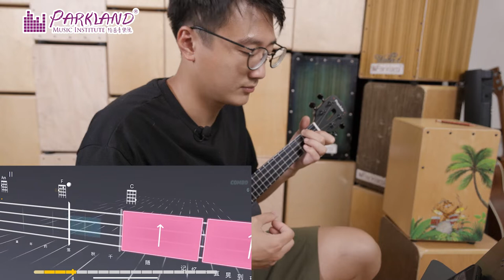【最強新手自學小結他｜熊本熊 X Populele🐻】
新手想學結他但又怕太難？疫情又嚴重返好快出去學？
想小朋友接觸多啲唔同樂器，但又怕佢地抗拒？
我諗呢支結他不但小朋友會好鍾意，就連成年人見到都心心眼😍（小編係其中一個）
日日有個熊本熊嘅可愛幾他圖案陪住，學習都有心機啲啦😚😚
唔好以為呢支結他淨係得個樣，佢嘅功能先至係"頂呱呱" 👍🏻👍🏻👍🏻
除左有呢支結他專用嘅Populele APP之外，支結他仲會有LED指引燈令您輕鬆跟住學習！！！！
可以話係新新手都完全carry到～無難道！！！！
呢支外在同內在都咁優秀嘅結他都只係$9XX！！！
有興趣就快嘅inbox我地或者click條link直接留貨啦！！

- 聲樂教學：學唱歌，歌唱技巧，學聲樂，學和音
- 古典音樂教學：學鋼琴，學小提琴，學大提琴，學古典結他，學中提琴，學色士風，學長笛­­，學單簧管
- 理論課程：學樂理，學作曲，學填詞，學編曲
- 數碼音樂教學：學混音，學錄音，學Studio set-up
- 兒童音樂課程：音樂治療，學鼓，學鋼琴，學小提琴，學結他，學ukulele，學唱歌­­訓練，兒歌班
- 聖樂課程

1. 學習樂器：扎實的演奏技術基礎是成為一個真正音樂人先決條件。Parkland的星級­­導師團隊絕對能幫助你打好基礎。
2. 工作坊/大師班：為廣闊同學的視野，Parkland特別設計了一系列的興趣工作坊，
3. 樂隊/樂團：用音樂溝通是一個音樂人必需的技能。透過音樂上的交流，除演奏技巧進步，
4. 表演機會：一次的台上表演是令學生進步和累積經驗的好機會。
5. 就業機會：過去逾十年的教學里程裡，Parkland已成功培育不少八級或以上的學生­­。

分校：
旺角總校 Mong Kok: 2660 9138
銅鑼灣分校 Causeway Bay: 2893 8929
荃灣分校 Tsuen Wan: 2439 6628
屯門分校 Tuen Mun: 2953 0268
九龍灣分校 Kowloon Bay: 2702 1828
元朗分校 Yuen Long: 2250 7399
西灣河分校 Sai Wan Ho: 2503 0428
大埔分校 Tai Po: 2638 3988
中環分校 Central: 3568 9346
北角分校 North Point: 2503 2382
馬鞍山分校Ma On Shan: 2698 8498
粉嶺分校 Fanling: 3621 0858
葵芳分校 Kwai Fong: 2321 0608
荔枝角分校 Lai Chi Kok: 25281885
香港仔分校 Aberdeen: 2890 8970
油塘分校 Yau Tong: 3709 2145
觀塘分校 Kwun Tong: 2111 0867
奧運/大角咀分校 Olympics: 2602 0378
沙田第一城分校 Shatin: 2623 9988
屯門蝴蝶分校 Tuen Mun Butterfly: 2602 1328
西營盤分校 Sai Ying Pun: 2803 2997
尖沙咀分校 Tsim Sha Tsui: 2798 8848
美孚分校 Mei Foo: 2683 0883
紅磡分校 Hung Hom: 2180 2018
大圍分校 Tai Wai: 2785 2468
柴灣分校 Chai Wan: 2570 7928
土瓜灣 To Kwa Wan: 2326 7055
太古 Tai Koo: 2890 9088
天水圍天澤分校 Tin Shui Wai Tin Chak: 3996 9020
將軍澳坑口分校 Hang Hau: 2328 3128
慈雲山分校 Tsz Wan Shan: 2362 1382
秀茂坪分校 Sau Mau Ping: 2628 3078
天水圍嘉湖分校 Tin Shui Wai Kingswood: 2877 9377
堅尼地城 Kennedy Town: 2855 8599
沙田瀝源分校 Shatin Lek Tuen: 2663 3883
將軍澳天晉分校 Tseung Kwan O Tin Wing: 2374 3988
青衣分校 Tsing Yi: 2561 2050
長沙灣分校 Changsha Bay: 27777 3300
筲箕灣分校 Shau Kei Wan: 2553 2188
何文田分校 Ho Man Tin: 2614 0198
藍田分校 Lantian: 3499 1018
彩虹分校 Rainbow: 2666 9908
黃埔分校 Whapoa: 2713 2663
炮台山分校 Fortress Hill: 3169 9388
西九龍分校 Sham Shui Po: 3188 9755
九龍城分校 Kowloon City: 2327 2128
牛頭角分校 Ngau Tau Kok: 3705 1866
小西灣分校 Siu Sai Wan: 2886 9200
朗屏分校 Long Ping: 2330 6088
上水分校 Sheung Shui: 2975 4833
荃灣西分校 Tsuen Wan West: 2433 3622